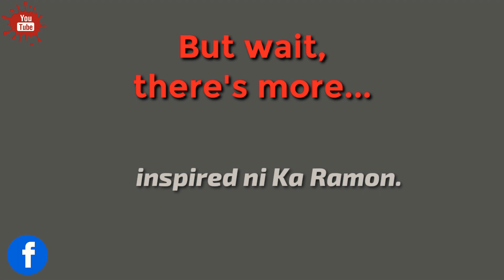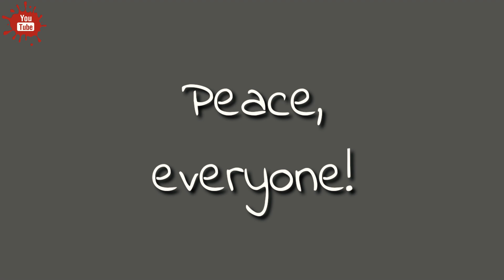Iba't-ibang bersyon sa Lomi ng Batangas